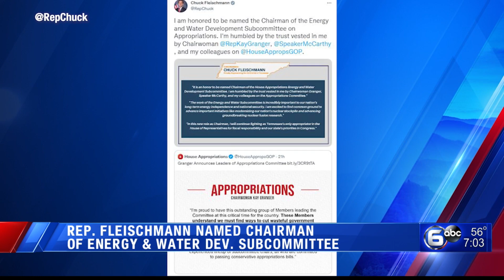Deadly Magnolia Ave crash, NY teens arrested in TN, firefighters charged with arson │The Seven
0:00 One dead, several injured in 3-car crash on Magnolia Ave
1:58 Could death row inmate's death have bearing on related case?
3:22 New York teens face charges in Knoxville
4:15 Rep. Fleishmann named chairman of Energy & Water Dev. Subcommittee
5:44 Burchett returns to transportation & infrastructure committee
6:04 Volunteer firefighters charged with arson
6:44 Missing Morgan County man found dead
7:12 Cardinal Rigali hospitalized